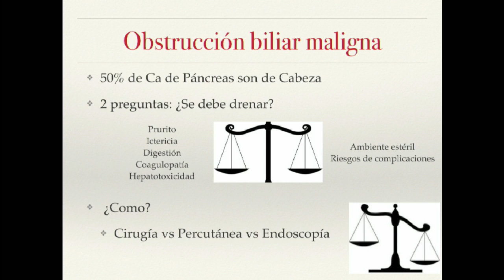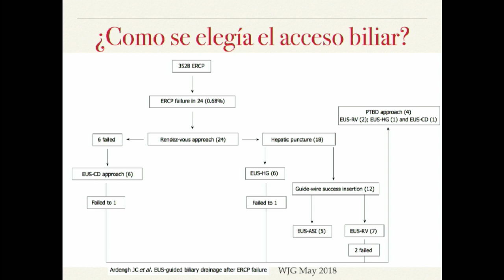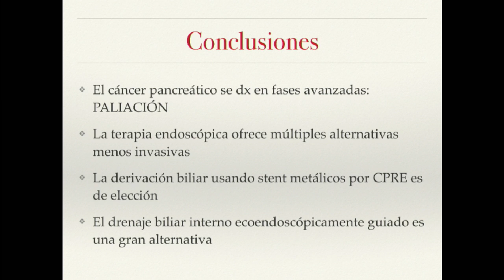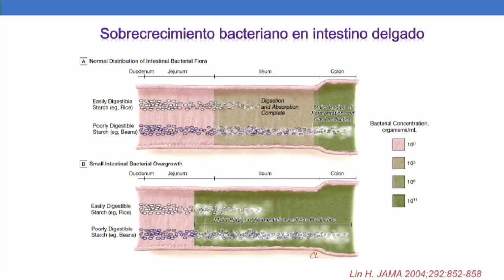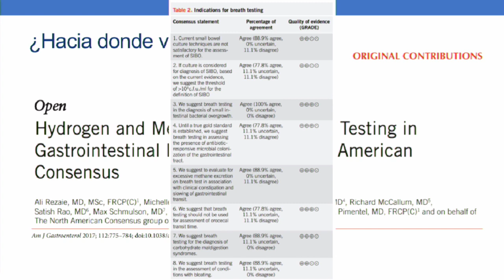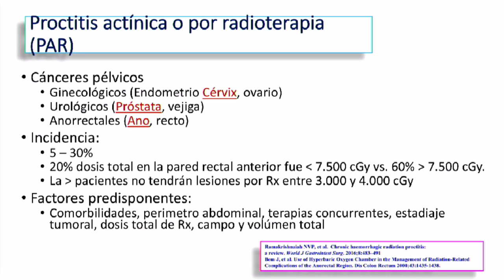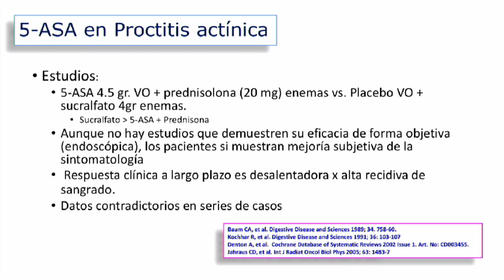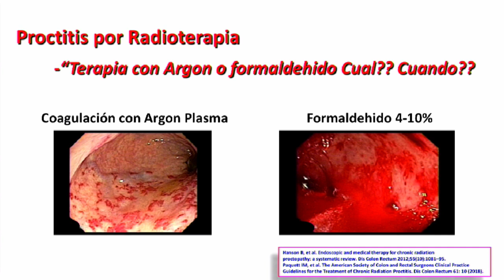XXVIII Congreso Dom. de Gastroenterologia 2019